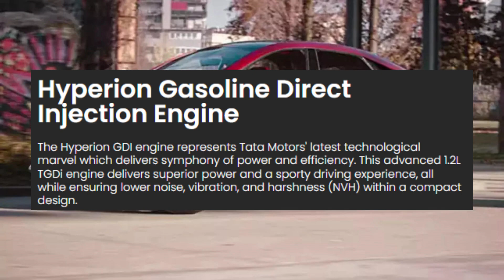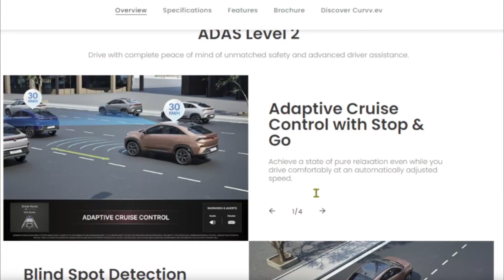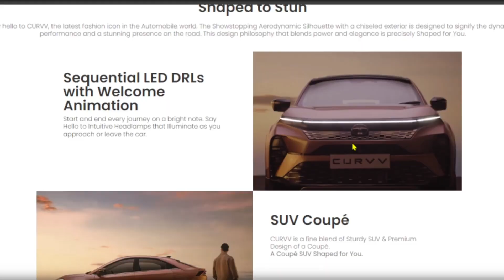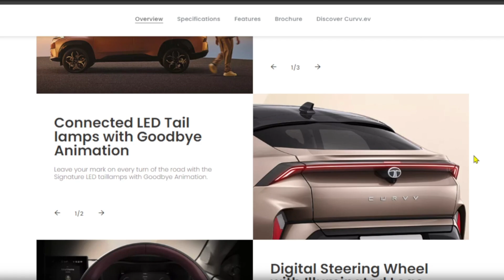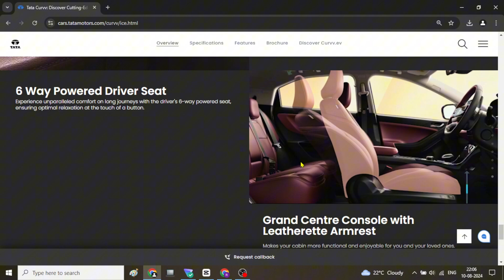TATA CURVV l It's not like before...??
Tata Curvv Left Front Three Quarter
Tata Curvv Right Side View
Tata Curvv Right Rear Three Quarter
Tata Curvv Rear View
Tata Curvv Launched | Walkaround | Stylish Coupe SUV with many Premium Features
Tata Curvv is a SUV which is expected to launch in India in 2nd Sep 2024 in the expected price range of Rs. 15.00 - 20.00 Lakh. It is available in 34 variants with 2 transmission options : Manual and Automatic. The Curvv is available in 6 colours.
...more
Tata Curvv Price
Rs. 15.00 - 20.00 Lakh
Estimated Ex-Showroom Price
Curvv Launch Date
2nd Sep 2024
Launch Date Confidence:
High

User Expectations for Tata Curvv
86%
are interested in this car

50%
think price is reasonable

88%
like the design of this car

Based on 8983 Responses

Tata Curvv Car Specifications
Price
Rs. 15.00 Lakh onwards
Fuel Type
Petrol & Diesel
Engine
1199 cc & 1497 cc
Transmission
Manual & Automatic
Power
116 to 123 bhp
Torque
170 to 260 Nm
Tata Curvv Summary
Price

The Tata Curvv prices are expected to range between Rs. 15.00 Lakh - Rs. 20.00 Lakh, depending on the variant selected.

When will the Tata Curvv be launched?

The Tata Curvv will be launched in India on 2 September, 2024.

What variants will it get?

The Curvv will be available in eight variants, namely Smart, Pure+, Pure+ S, Creative, Creative S, Creative+ S, Accomplished S, and Accomplished+ A.

What features will be available in the Tata Curvv?

Design highlights of the Curvv coupe SUV include split LED headlamps, LED light bars at the front and rear, sloping roofline, shark-fin antenna, dual-tone alloy wheels, and LED taillights.

Inside, the car receives features such as a panoramic sunroof, powered tailgate, rear AC vents, 12.3-inch touchscreen unit, touch controls for the AC functions, fully digital instrument cluster, ADAS suite, four-spoke steering wheel, electric parking brake, and drive modes.

What will be the engine, performance, and specifications of the model?

The new Curvv will be offered with three engine options – 1.2-litre turbo-petrol, 1.2-litre GDi turbo-petrol, and 1.5-litre diesel. Transmission options include a seven-speed DCT unit and a six-speed manual unit. The new GDi offering is tuned to develop 123bhp and 225Nm of torque.

Is the Tata Curvv a safe car?

The 2024 Curvv has not been tested by an NCAP body as yet.

What will be the rivals to the Tata Curvv?

The Curvv coupe SUV will compete against the Citroen Basalt. Other traditional rivals from the mid-size SUV segment will include the Maruti Grand Vitara, Hyundai Creta, Kia Seltos, Honda Elevate, Toyota Urban Cruiser Hyryder, MG Astor, Skoda Kushaq, and the Volkswagen Taigun.

Last updated on 7 August, 2024.

Collapse
Curvv Variant Details
Following details are tentative.

Filter By Fuel type & Transmission

Petrol

Diesel

Manual

Automatic (DCT)
VariantsSpecifications
UPCOMING
Smart 1.2 Revotron Petrol 6MT
1199 cc, Petrol, Manual, 118 bhp
UPCOMING
Creative Plus S 1.5 Kryojet Diesel 7DCA
1497 cc, Diesel, Automatic (DCT), 116 bhp
UPCOMING
Creative S 1.5 Kryojet Diesel 7DCA
1497 cc, Diesel, Automatic (DCT), 116 bhp
UPCOMING
Pure Plus S 1.5 Kryojet Diesel 7DCA
1497 cc, Diesel, Automatic (DCT), 116 bhp
How is the Tata Curvv car?
Pros
Long list of features.
Engine and gearbox options.
Expected to have a high safety rating.
Cons
Aggressive design is not appreciated by all.
Visibility through the rear windscreen.
Compare Curvv with Similar Cars
Tata Curvv Car
Tata Curvv
Tata Harrier Car
Tata Harrier
Hyundai Creta Car
Hyundai Creta
Tata Curvv EV Car
Tata Curvv EV
Kia Seltos Car
Kia Seltos
Skoda Kushaq Car
Skoda Kushaq
Hyundai Creta N Line Car
Hyundai Creta N Line
MG Hector Car
MG Hector
MG Astor Car
MG Astor
Volkswagen Taigun Car
Volkswagen Taigun
Avg. Ex-Showroom Price

onwards

onwards

onwards

onwards

onwards

onwards

onwards

onwards

onwards

Engine (cc)